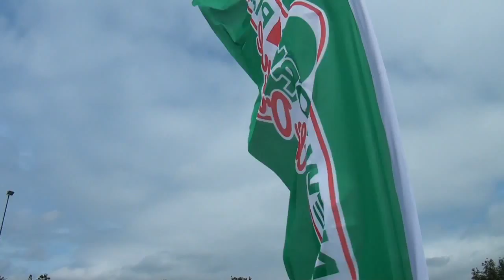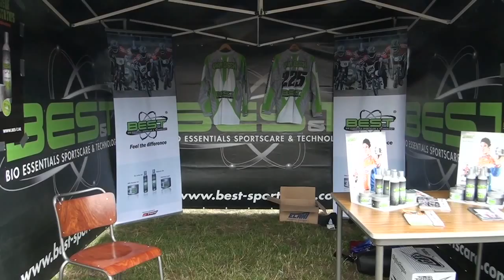2011 BMX Clinic afdeling-zuid